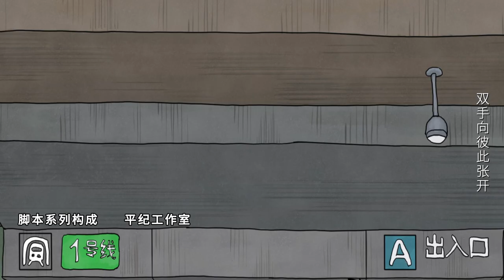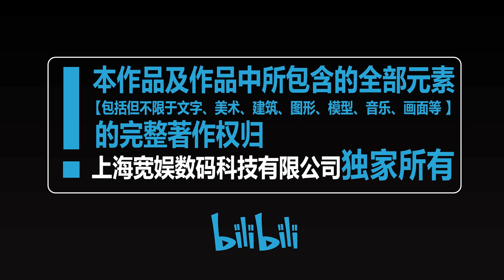《阳光咖啡厅之新友纪》第52话：再见（下）【加入会员专享最新集】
【本集看点】阳光咖啡厅正式停业……
【阳光咖啡厅之新友纪专享完整版VIP】会员专享完整版VIP：